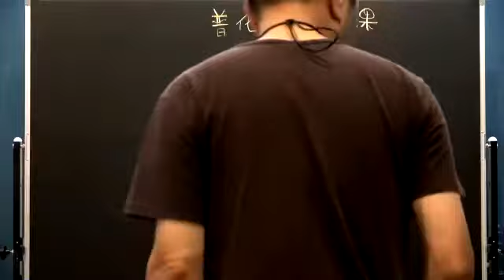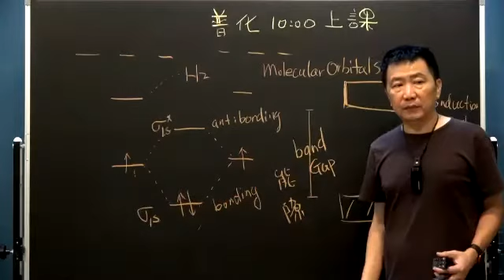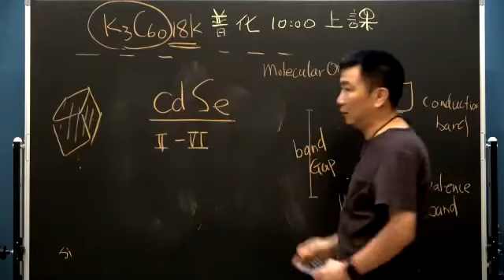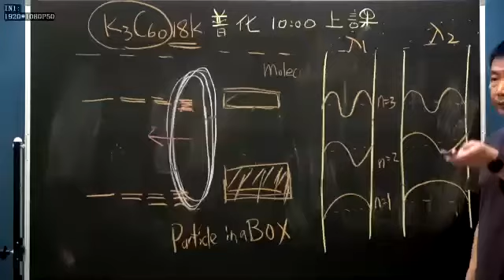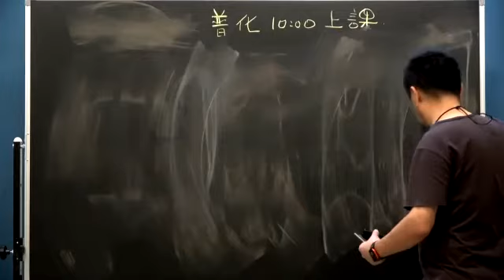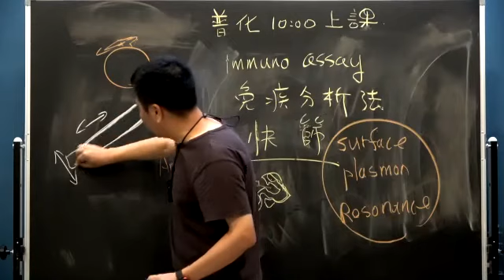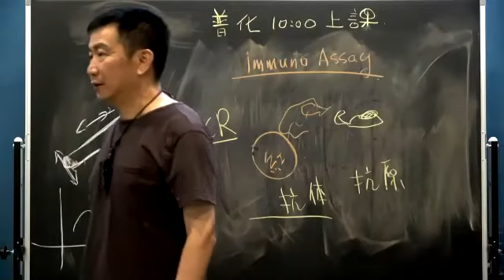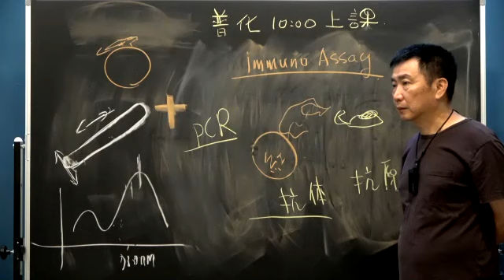Introduction of Nanotechnology (General Chemistry Chapter 16)-02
Quantum Dot Energy Band Gap, Quantum Confinement
Particle in a Box
盒中粒子
量子力學   量子點
量子點應用
半導體能隙的變化